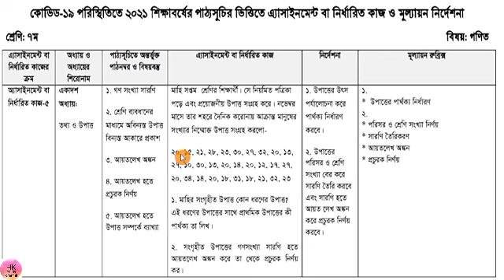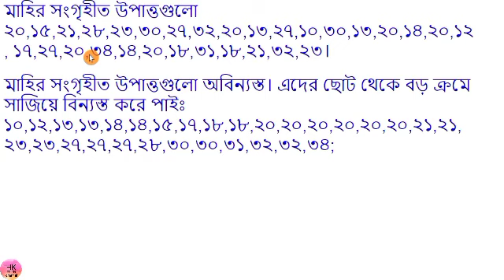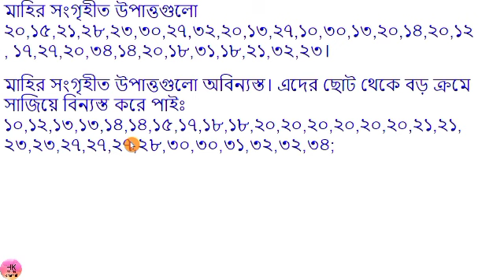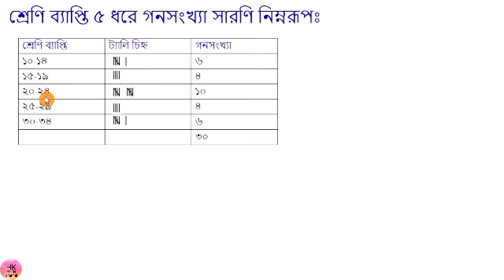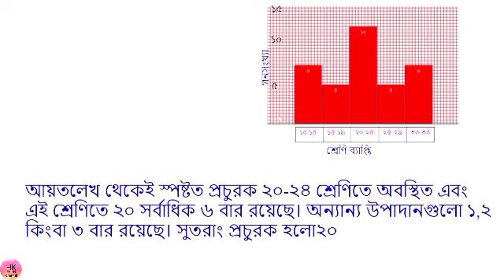Assignment class 7 Math 2021#21week